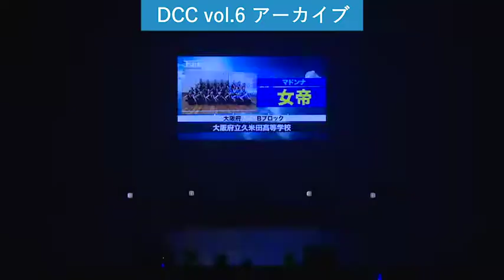DCC vol.6 準優勝 大阪府立久米田高等学校 ダンス部 / テーマ：女帝（マドンナ）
2018年8月14日に実施された
DCC（DANCE CLUB CHAMPIONSHIP）vol.6
全国高等学校ダンス部選手権

準優勝作品
学校名：大阪府立久米田高等学校
テーマ：女帝（マドンナ）

自分の道を進むために世間の評価と戦い、今や世界の頂点に君臨するマドンナ。それまでの葛藤・悩み・戦いを表現しました。

DCCーーーーーーーーーーーーーーーーーーーーーーー